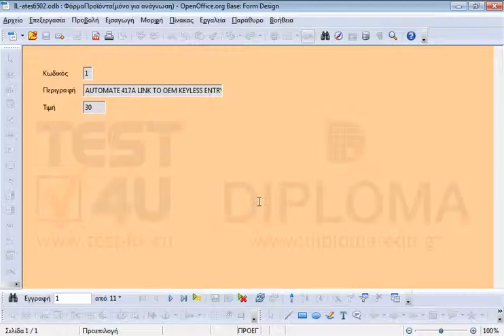Στην τρέχουσα φόρμα μεταβείτε στην εγγραφή 209. Μην κλείσετε την φόρμα.